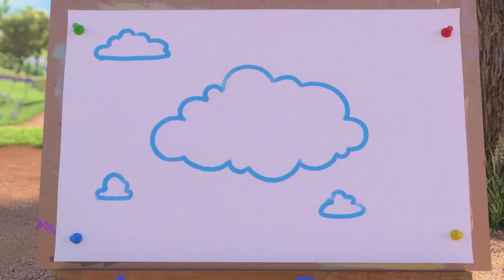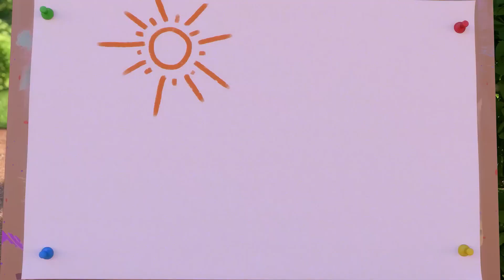그림장난 | Sunny Bunnies | 어린이를 위한 만화 | WildBrain 한국어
&#39;SUNNY BUNNIES&#39; 제품을 구입할 수 있는 곳 목록 - SUNNY BUNNIES 상품, 책 및 게임을 보려면 &#39;더 보기

&#39;를 클릭하십시오. :
영국:

► 써니 버니 더 보기 -
+아이들은 할 수 있습니다 o f 그들의 마음 속에 가장 비현실적이고 환상적인 생물을 생각해 냅니다. 그림자는 어둡고 우울하게 보이지만 햇빛은 빛과 행복과 관련되어 재미있는 이미지를 만들 수 있습니다. 이 환상이 살아난다면? 햇빛 밖으로 뛰어내릴 수 있다면 어떨까요?

써니 버니는 광원이 있는 곳이면 어디든지 나타날 수 있는 5개의 빛나는 빛의 공입니다. 햇빛이든 달빛이든 가는 곳마다 즐거움과 행복을 가져다줍니다. 하지만 등장할 때마다 그들의 행동은 장난꾸러기 게임이 된다. 가끔 너무 장난꾸러기.

매회 써니 버니는 서커스, 경기장, 회전 목마, 공원, 무대 등 다른 위치에 나타납니다. 그들은 즉시 주변을 조사하기 시작합니다. 장난 시작! 매 회가 끝날 때마다 뭉클한 웃음소리가 이어집니다.